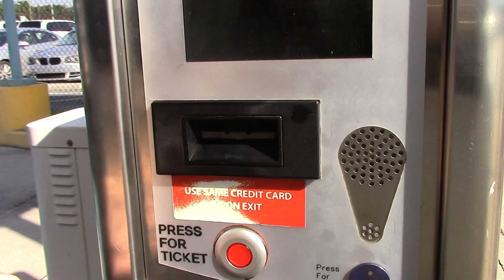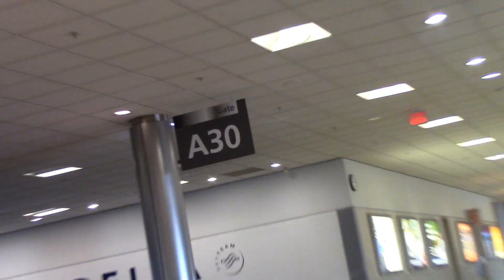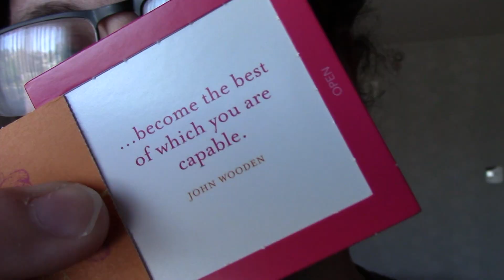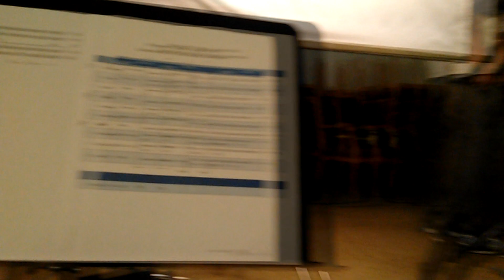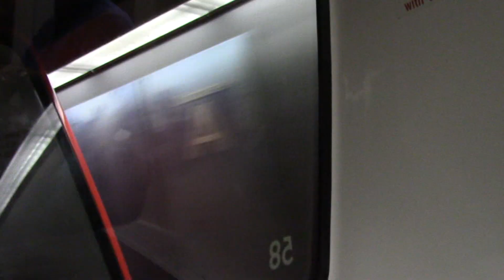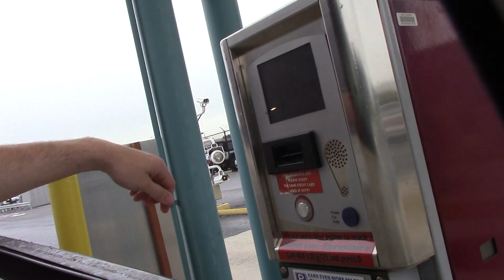September 2015 Los Angeles Goosebumps Vlog!